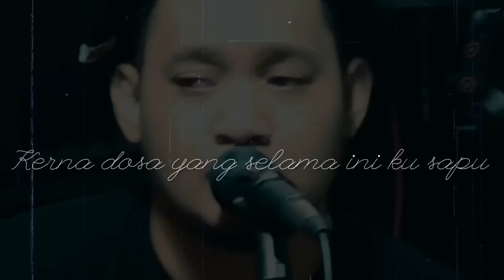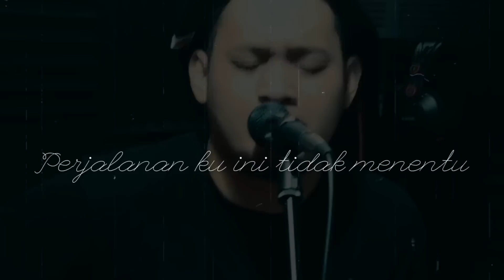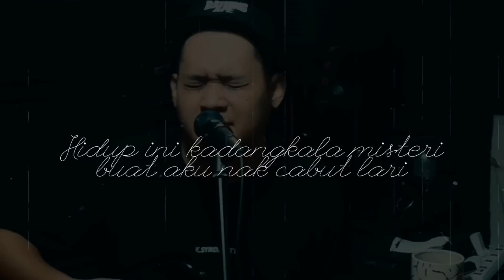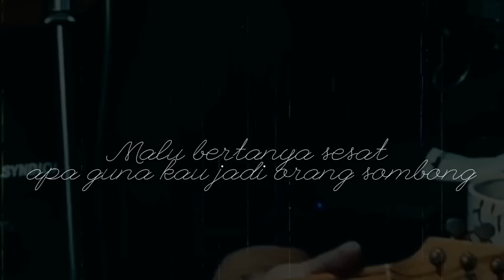Seloka Hidup - Salam Kongkong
Seloka Hidup merupa sebuah lagu hasil penulisan saya di waktu Perintah Kawalan Pergerakkan (PKP)
Lagu ini saya tulis dalam bahasa melayu kerana lagu asalnya dalam bahasa jepun dan dinyanyikan oleh Naoki Urasawa.